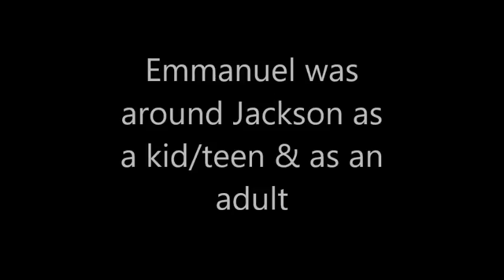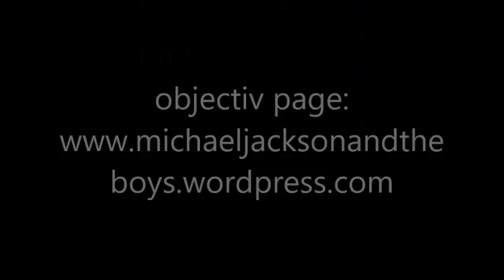Did Michael Jackson sexually abuse Emmanuel Lewis?